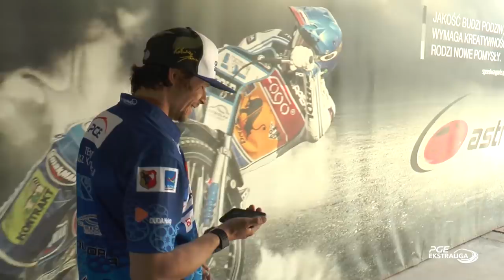Historia Janusza Kołodzieja - woda wylewa się rękawami i butami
Janusz Kołodziej przed kamerą PGE Ekstraligi opowiedział o swoim nietypowym treningu przed meczem żużlowym.
- Moja waga? Im jestem starszy, tym zauważam we wszystkim różnicę. Nie jem za dużo, ale organizm nauczył się magazynować i z tym jest ciągle walka. Idealną wagę trzymam w sezonie. Dawniej mogłem mieć ją niższą, teraz czuję, że musi być optymalna, aby nie było braków mocy. Stosuję dres saunę na trening przy bieganiu. To zrobiony na wymiar "worek", który jest szczelny i podtrzymuje wysoką temperaturę ciała podczas treningu.
Kiedy w tym biegam, nie ma "przewiewu", pocę się, a woda wylewa się rękawami i... butami. Czuję się jak w saunie - powiedział Kołodziej dla PGE Ekstraligi.